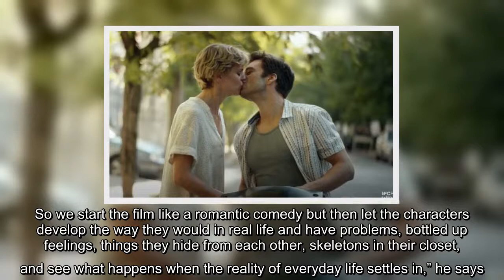It's love at first sight for Sebastian Stan and Denise Gough in the first trailer for the romantic d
It's love at first sight for Sebastian Stan and Denise Gough in the first trailer for the romantic drama "Monday". A steamy one-night stand on a gorgeous Greek beach leads to a weekend of wild passion between DJ Mikey (Stan) and a traveller (Gough). But when Monday eventually rolls around, the two must face reality…